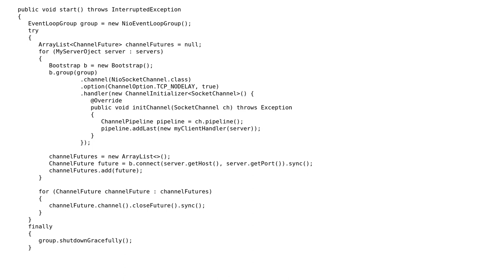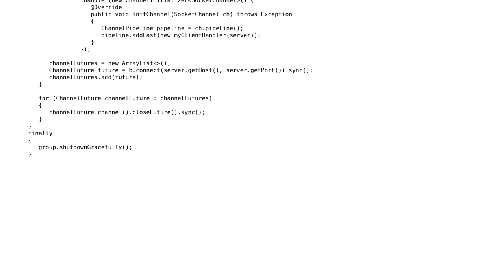Netty connecting to multiple servers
With thanks & praise to God, and with thanks to the many people who have made this project possible! | Content (except music & images) licensed under CC BY-SA | Music | Images & others | With thanks to user yellavon user Billy Moon and the Stack Exchange Network Trademarks are property of their respective owners. You are responsible for your own actions.